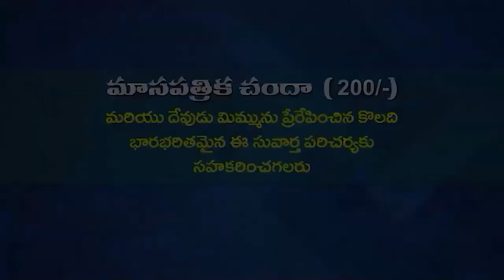20 04 2024 ANANDI AMMA GARU అంశం : సోలోమోను జ్ఞానం (పార్ట్ -2)